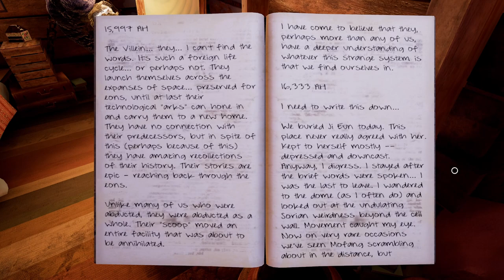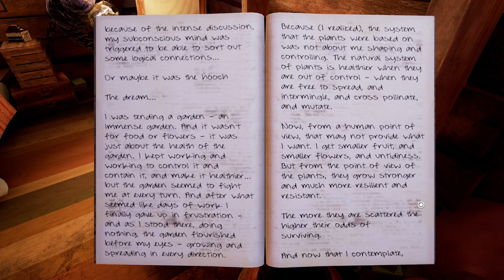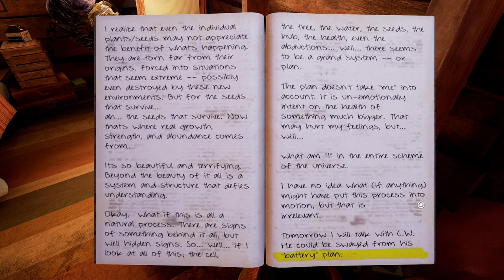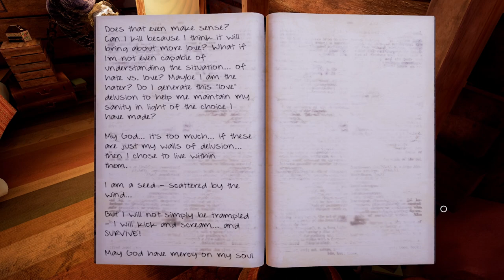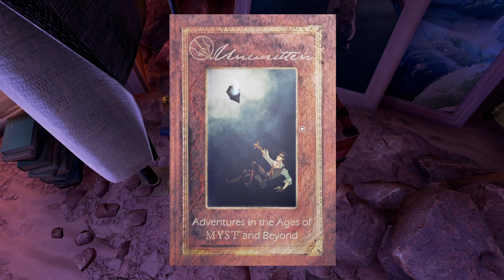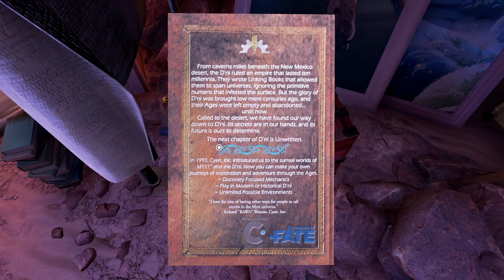Evna Plays Obduction Episode 12